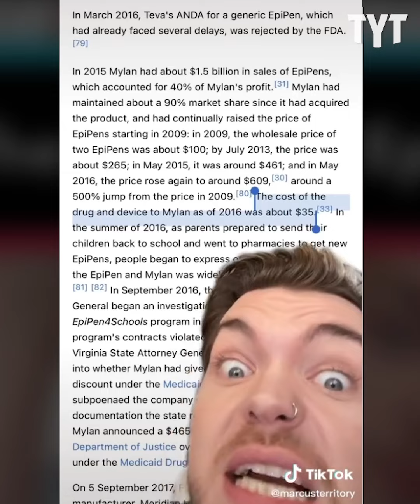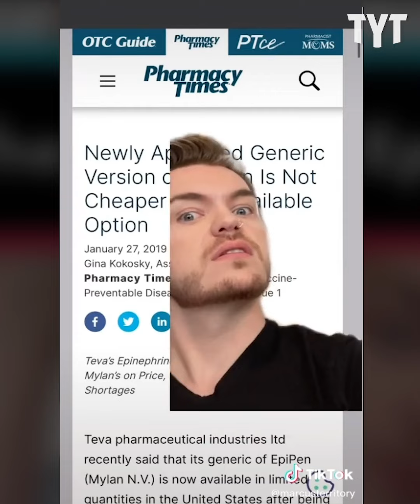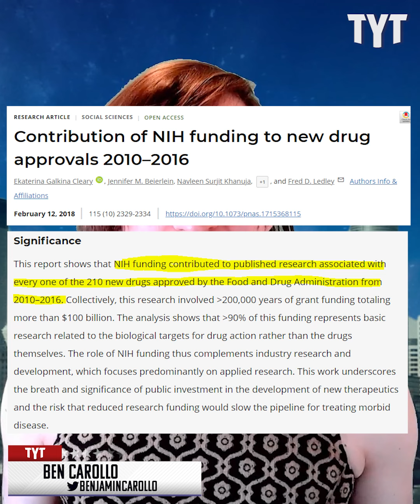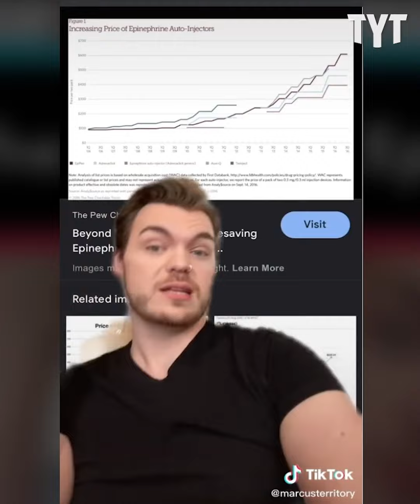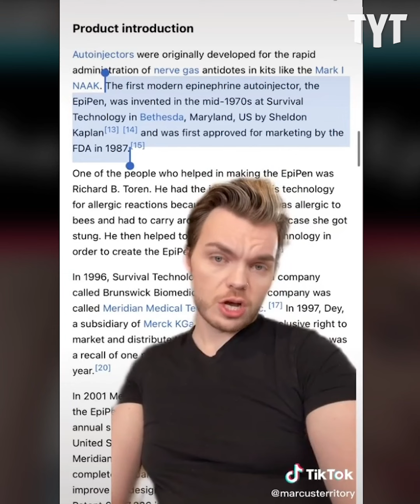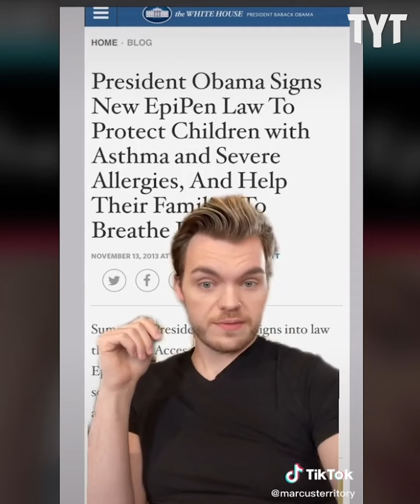How Big Pharma Makes Billions Doing Nothing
Big Pharma is hiding a shameful secret that is costing Americans billions of dollars a year. Luckily, TikToker Marcus Territory reveals how it works. Benjamin Carollo breaks it down.

Account original TikTok was from: @marcusterritory